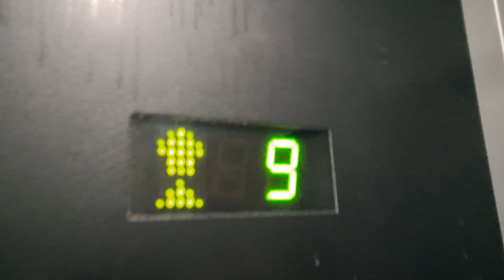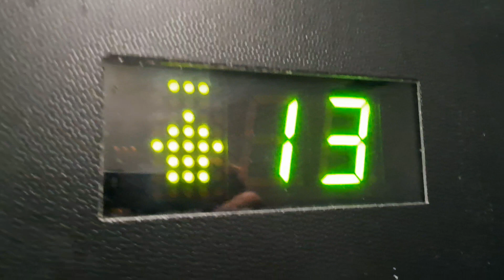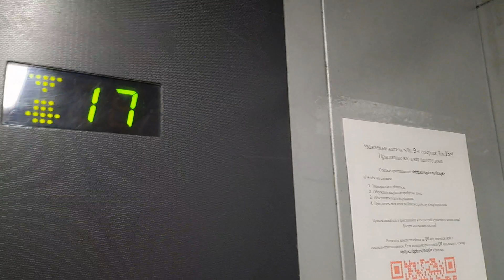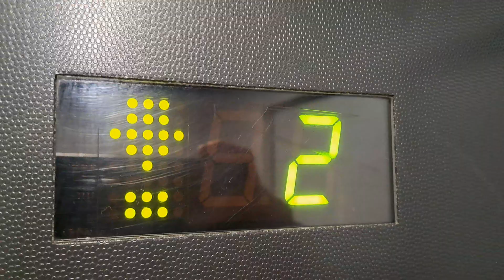ЛИФТЫ OTIS 2000R-(2014 Г.в) Q=400/kg Q=630/kg V=1m/s Г, Москва Россия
Г. Москва 9-я Северная линия, 15
В Видеообзоре Участвовал Данил Брант

Марка лифтов: OTIS

Модель: 2000R

Скорость V=1m/s